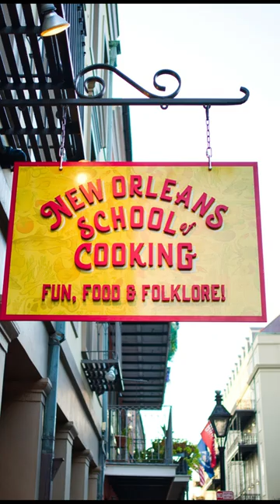Fujifilm Xpro2 and 23mm f2 in New Orleans!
We had a great time in New Orleans recently and I chose to take the Fujifilm Xpro and 23mm f2 as my sole camera and lens combination.

It did the job for food, fun, and music. Never let the masses say something old can't do the job. Put the camera/lens in the right hands and you can create great memories to last a lifetime.